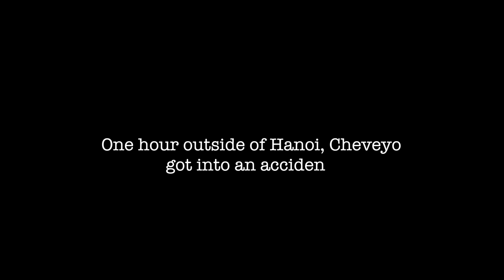Cheveyo Crashed His Motorbike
Tia & Cheveyo